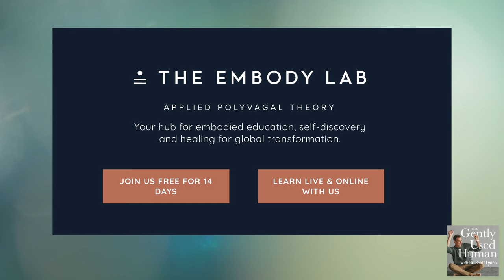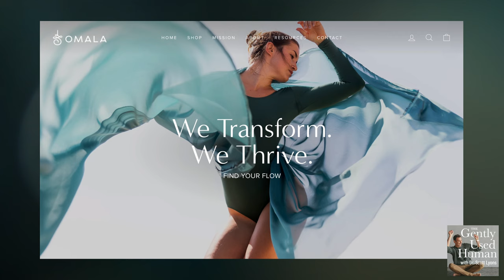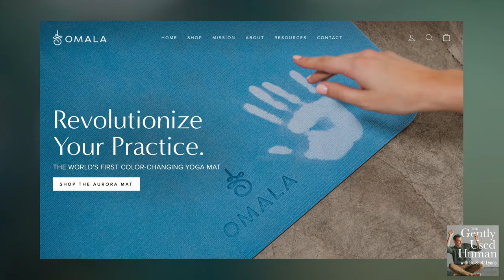The Games of Attachment with Dr. Judy Ho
How do we navigate the fragile threads that bind us to one another and to our past? How do patterns of attachment emerge from the shadows of our upbringing, influencing not just our romantic relationships but also our friendships, our career paths, and our very sense of self?

In this episode, Dr. Scott Lyons welcomes Dr. Judy Ho, a distinguished Clinical and Forensic Neuropsychologist, tenured professor, and author of 'The New Rules of Attachment'. Dr. Judy, with her profound understanding of neuropsychology, sheds light on how insecure attachments carve anxious, avoidant, and disorganized trails through our lives. Together, they explore the transformative power of self-awareness, self-regulation, and the sacred act of reparenting. This conversation goes beyond discussing the bonds we form with others; it's an exploration of how to reforge the bonds within ourselves, to heal the attachment wounds that hold us back, and to step into a future of secure attachment and limitless growth.

Are you ready to uncover the mysteries of attachment and discover how to navigate the path towards secure connections? Listen in for a profound dive into the heart of human connection and growth.

Topics We Break Down

• The intricate weave of forensic neuropsychology and attachment theory.
• Navigating the emergence of insecure attachment patterns from childhood.
• Understanding the impact of anxious, avoidant, and disorganized attachment styles on adult relationships and self-identity.
• The transformative power of self-awareness in recognizing and addressing attachment wounds.
• Practical approaches to self-regulation and reparenting for healing attachment issues.
• Expanding the concept of attachment beyond romantic relationships to include friendships and career dynamics.
• The role of emotional bonds in developing a secure sense of self and fostering personal growth.
• Techniques for cultivating secure attachments and enhancing emotional connections.

Connect with Dr. Judy Ho

Dr. Judy Ho, Ph. D., ABPP, ABPdN is a triple board certified and licensed Clinical and Forensic Neuropsychologist, a tenured Associate Professor at Pepperdine University, and author of Stop Self-Sabotage. An avid researcher and a two-time recipient of the National Institute of Mental Health Services Research Award, Dr. Judy maintains a private practice where she specializes in comprehensive neuropsychological assessments and expert witness work. She is often called on by the media as an expert psychologist and is also a sought-after public speaker for universities, businesses, and organizations. Dr. Judy received her bachelor's degrees in Psychology and Business Administration from UC Berkeley, and her master’s and doctorate from SDSU/UCSD Joint Doctoral Program in Clinical Psychology. She completed a National Institute of Mental Health sponsored fellowship at UCLA's Semel Institute.

Connect with Dr. Scott

• Save 10% on The Embody Lab’s live and online workshops and certificate programs* with the offer code GENTLYUSED10 (*Does not apply to in-person events or best-sellers).

to learn more about this episode!